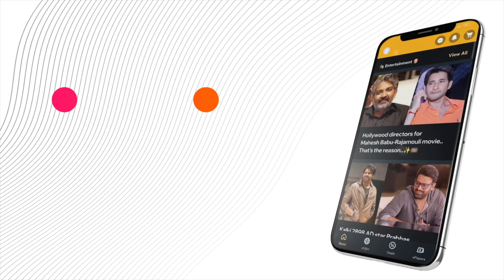Is the alliance working at all?